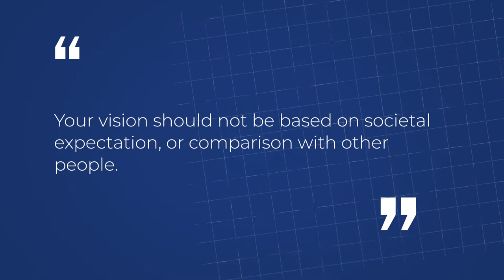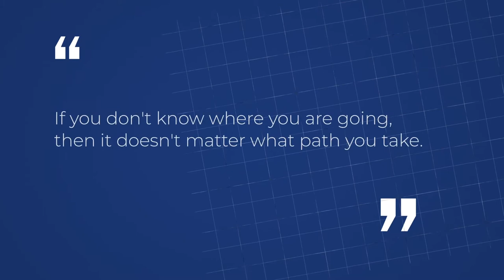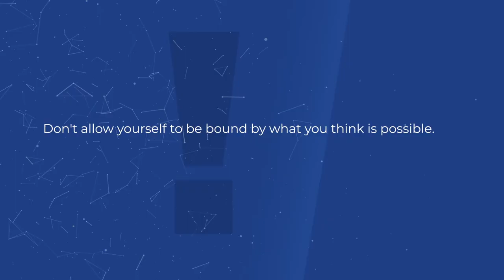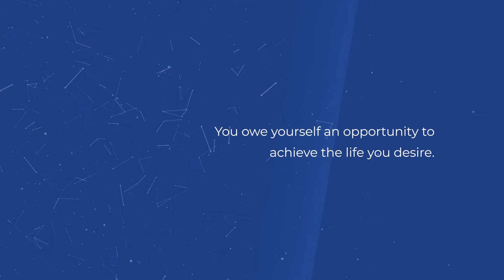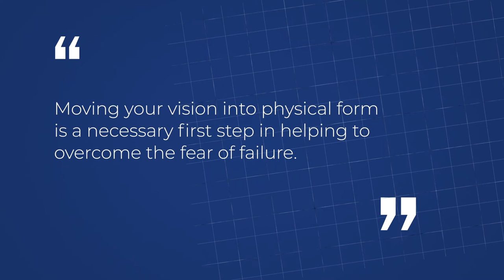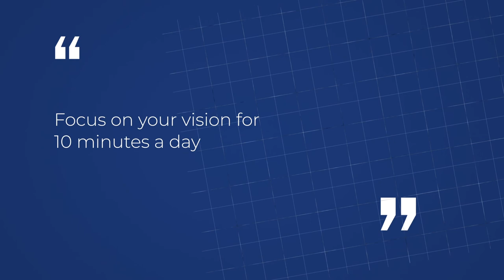VISION - By Juliet Ehimuan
According to Lewis Carroll, “If you don’t know where you want to go, then it doesn’t matter which path you take.”

A vision inspires you to focus on what matters. It provides clarity for the future while directing you to place your attention in the present. A vision is that clear picture of where you want to go. Juliet Ehimuan breaks down what it means to have a VISION and shares practical tips on how to use this to achieve your goals and turn the picture of your desired future into reality.

Follow Juliet on social media @jehimuan for more updates.